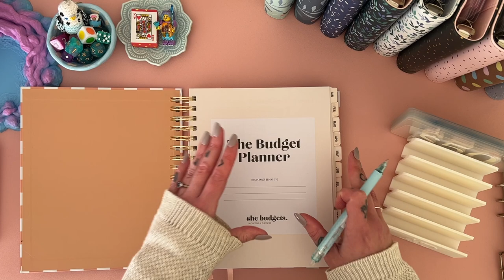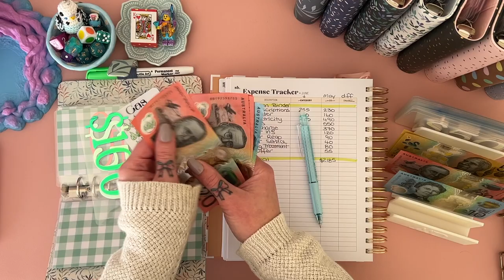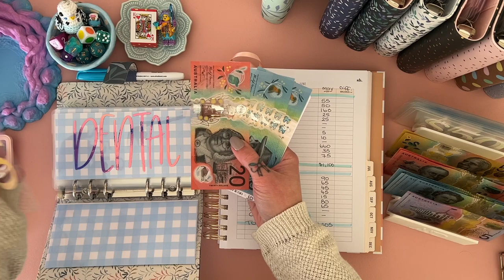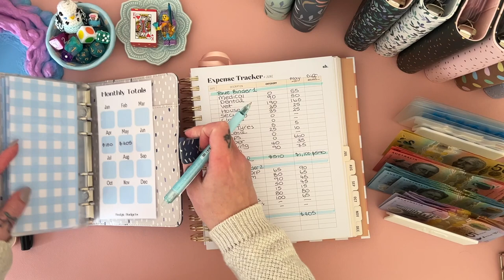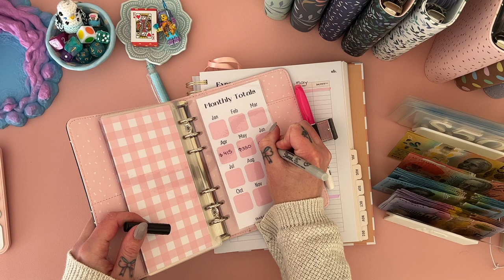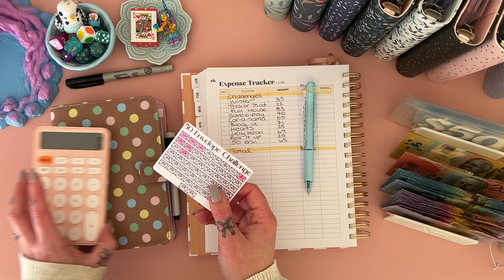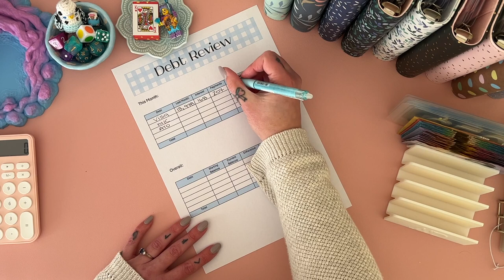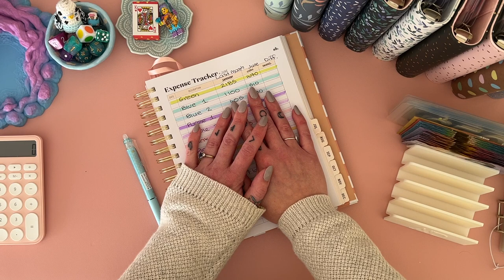End of Month Totals| Debt Update | Cash Condensing | Aussie Cash Stuffing | Debt Journey | Budgeting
Join me for my June end of month totals, cash condensing and debt update!

     ❀   SHOPS MENTIONED  ❀